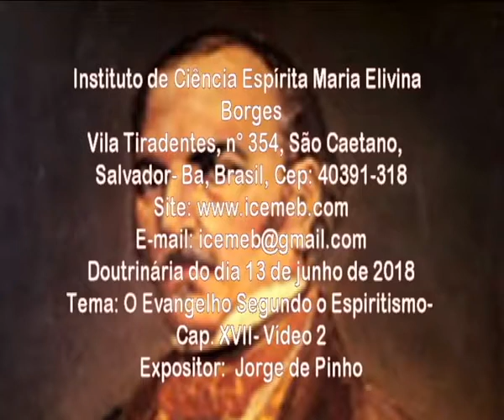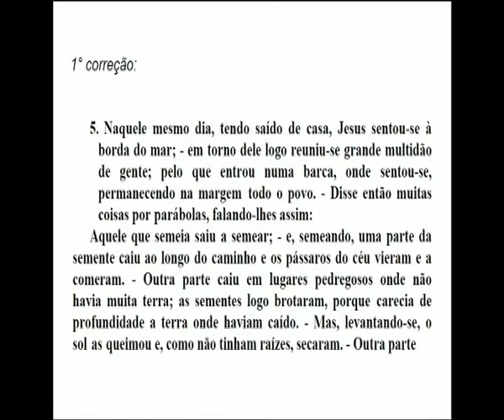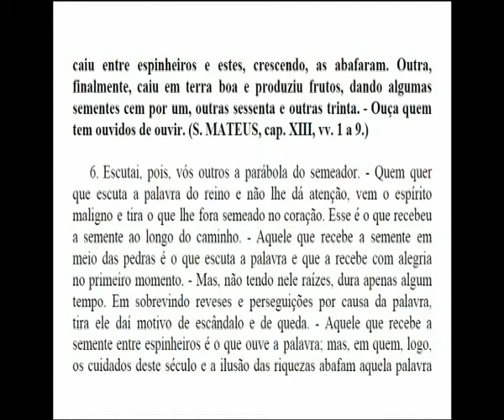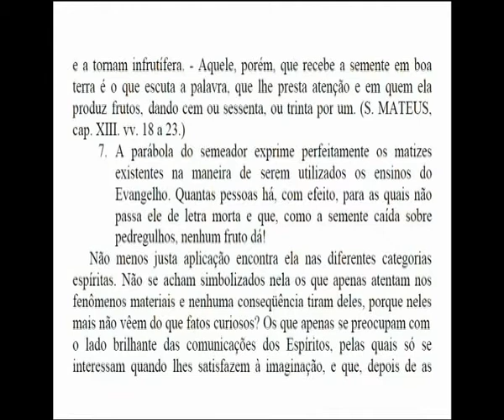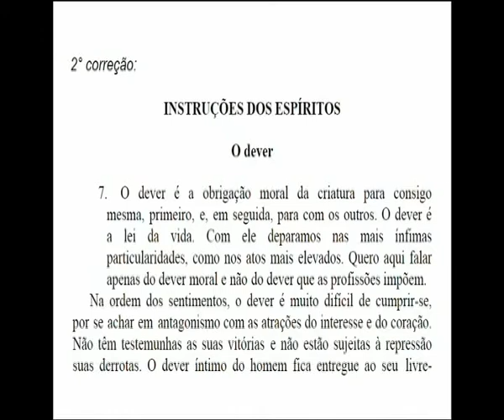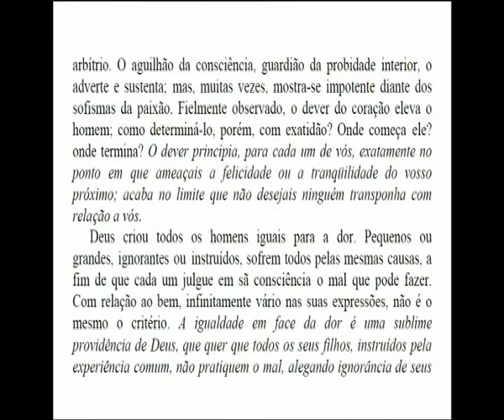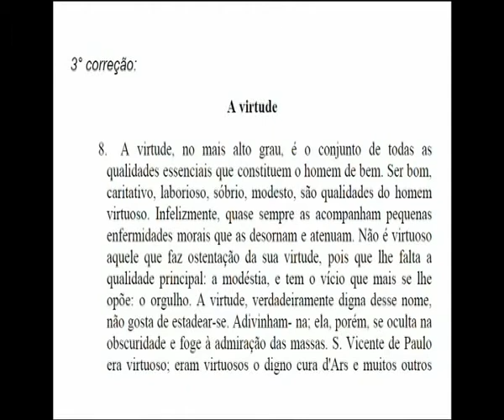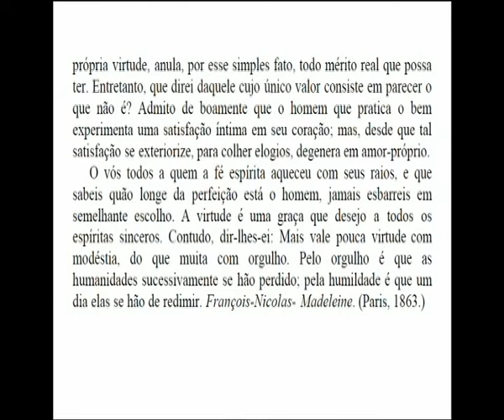O Evangelho Segundo o Espiritismo- Cap. XVII- Vídeo 2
Reunião Doutrinária do dia  17 de junho de  2018
Tema: O Evangelho Segundo o Espiritismo- Cap. XVII- Vídeo 2